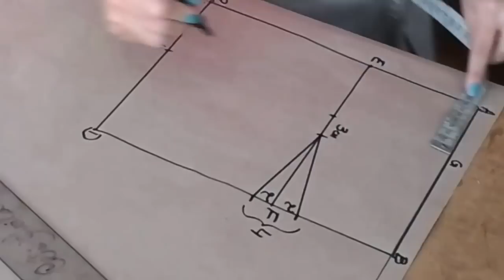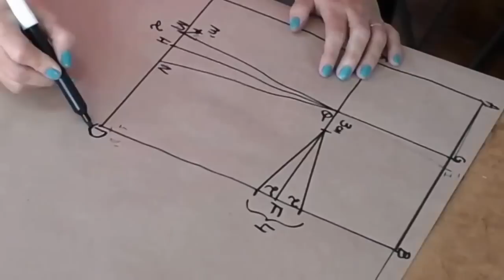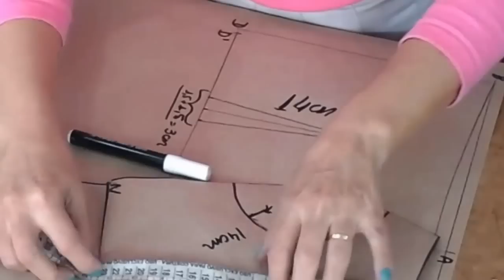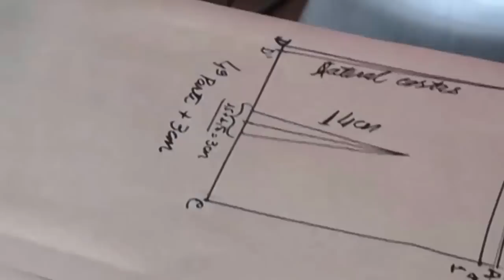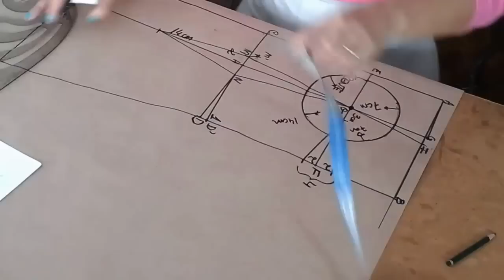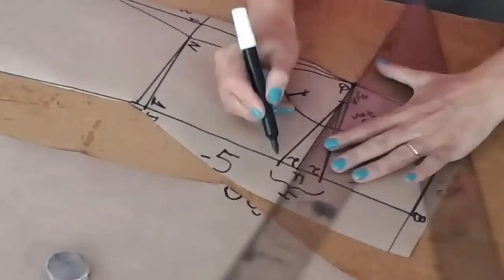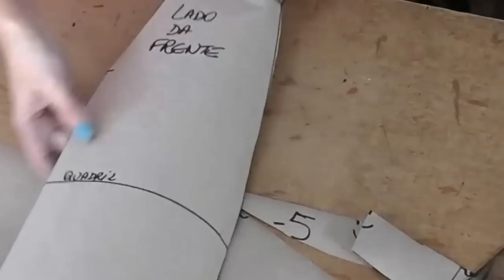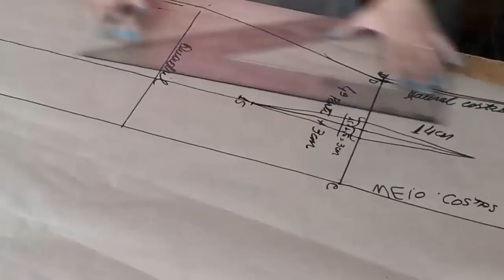TUBINHO TOMARA-QUE-CAIA FORRADO - MODELAGEM COM CÉLIA ÁVILA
Olá, neste vídeo vou mostrar para vocês o passo a passo da modelagem de um vestido tubinho tomara-que-caia forrado, com bojo e com barbatanas para sustentação.
A modelagem do tomara-que-caia também poderá ser usada para modelos com saia evasé, godê, pregueada, saia com nesgas, franzidas, recorte princesa e outros que desejar.
Você poderá usar a técnica de modelagem para quem tem bumbum grande como mostrei no vídeo do tubinho para vocês.
Esses são os vídeos que auxiliarão no aprendizado para vocês nesta vídeo aula de hoje: